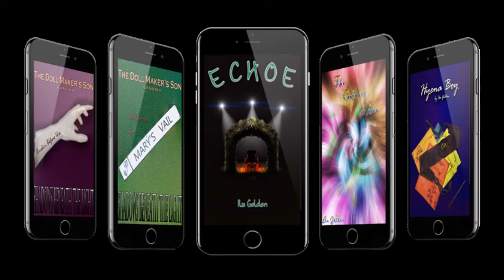Vlog 283: So... let's talk something LGBTQ+ related shall we?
So this one... this one is me being very passionate about this stuff for sure. With everything going on in the world atm, I just feel like I need to start speaking out. My focus here I think is on how a lack of information for kids is more harmful than having it, sorry if it doesn't come across clearly, kind of a verbal explosion of thoughts lol